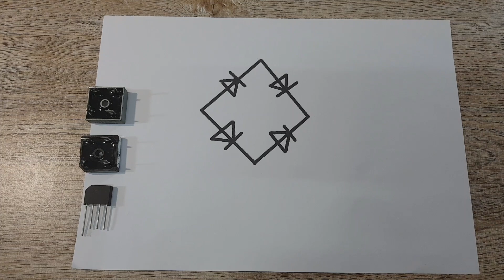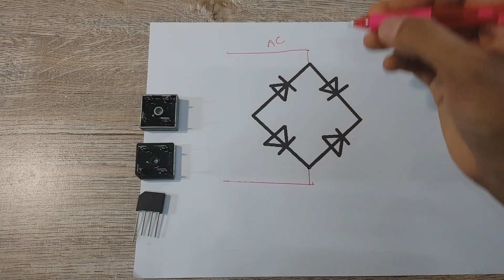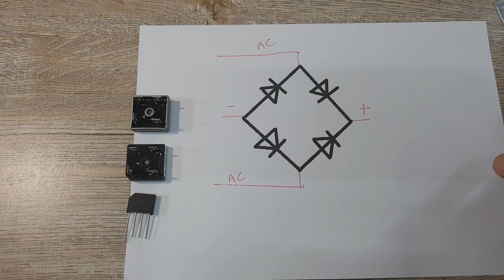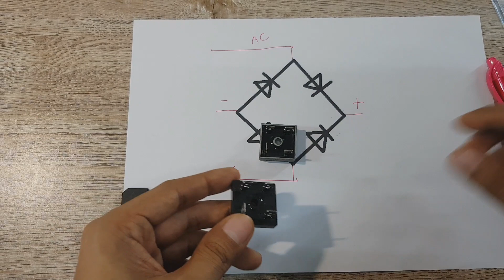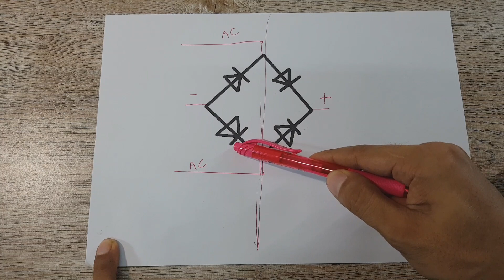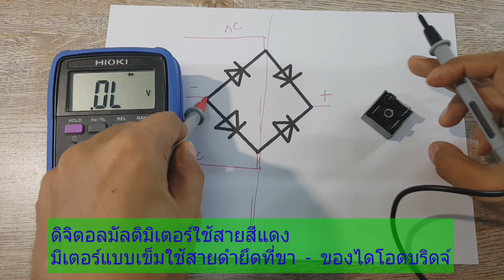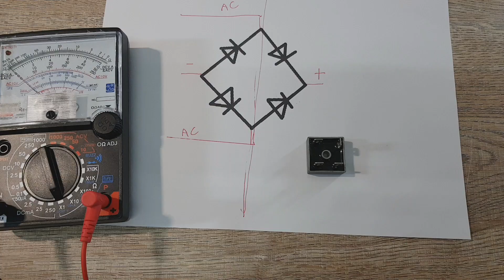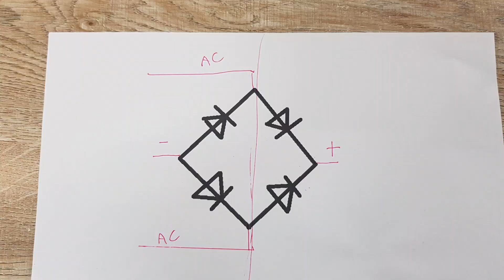ไดโอดบริด เทคนิคจำ วงจรข้างในไดโอดบริดจ์ เทคนิควัดไดโอดบริดจ์ Diode Bridge rectifier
ไดโอดบริดใช้กับวงจรเรียงกระแสแบบเต็มคลื่น  ใช้ในภาคจ่ายไฟศึกษาวงจรเรียงกระแสไฟต้องรู้ไดโอดนี้
ข้างในจะมีไดโอด 4 ตัว ต่อกันเป็นแพคเกจสำเร็จรูปให้พร้อมใช้งาน
มีขา AC  ขา  AC    ขา +  และ  ขา -
ให้สังเกตขา + คือ จุดที่หัวลูกศรชนกัน
ให้สังเกตขา -  คือ จุดที่หางลูกศรชนกัน
เทคนิคการวัดไดโอดบริดจ์ แบบรวดเร็ว   คือให้จับขาเป็นคู่ดังนี้
วัดขา + กับ ขา - จะวัดขึ้นและพบไดโอดข้างใน 2 ตัว มีแรงดันตกคร่อมประมาณ 1.4V  1V แล้วแต่เบอร์
วัดขา AC  กับ ขา AC  จะวัดไม่ขึ้นเลยเพราะขา AC มั้นกันไฟ AC สาย L กับ N
ข้างในไดโอดบริดจ์การต่อจะเป็นมาตรฐานเหมือนกันหมด
ตัวอย่างเบอร์ของไดโอดบริด ตัวถัง 6 แบบ  มีดังนี้
1) ตัวถัง แบบ KBPC เคสเป็นโลหะสี่เหลี่ยม ขาเสียบต้องใช้หางปลาเสียบต่อสายไฟ
 เช่น   รุ่น  KBPC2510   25A  1000V   KBPC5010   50A  1000V   เคสแบบนี้ทนแอมป์สูง
( เรียกสั้น ๆ ว่าแบบขาเสียบหางปลา )
2) ตัวถังแบบ 4-SIP เคสเป็นพลาสติกสีดำ มี 4 ขายาวใช้บัดกรีและขาเรียงเป็นแถว
เช่น รุ่น KBU610 6A 1000V GBJ5010 50A 1000V   (  เรียกสั้น ๆ ว่าแบบขา SIP )
3) ตัวถังแบบเคสกลม  4-Circular หรือ WOM  มีเคสกลม และ เป็นพลาสติกสีดำ
มีขนาดเล็กเพื่อประหยัดพื้นที่ PCB และเล็กกว่าตัวถัง 4-SIP
 ตัวถังแบบเคสกลม  เช่น  รุ่น   W01M    1.5A 100V  W02M 1.5A 200V
W04M 1.5A 400V  W08M 1.5A 800V   W10M 1.5A 1000V
4) ตัวถังแบบ 4-DIP   เคสเหมือน IC สีดำ มี 4 ขายาวใช้บัดกรีลงปริ้น มีขนาดเล็กใช้กับวงจรที่เน้นขนาดมินิ
เช่น รุ่น DB104 1A 400V DB207 2A 1000V  ( เรียกสั้น ๆ ว่าแบบขา DIP  มีตัวถังเหมือน IC )
5) ตัวถังแบบ 4-SMD เคสเหมือน IC สีดำ มี 4 ขาแบบ SMD ใช้บัดกรี มีขนาดเล็กใช้กับวงจรที่เน้นขนาดมินิ
เช่น รุ่น DB207S DB207 2A 1000V แบบ SMD DB107S 1A 400V แบบ SMD
6) ตัวถังแบบโมดูล  ( Module ) เคสเป็นสี่เหลี่ยมและมีขนาดใหญ่  เป็นอุปกรณ์พาวเวอร์อิเล็กทรอนิกส์
 ใช้น๊อตในการต่อสาย ทนแอมป์ได้สูงมาก เช่น 100A 200A 250A 300A เป็นต้น
เช่น รุ่น MDQ100A 100A 1600V MQC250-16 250A 1600V เรียกสั้น ๆ ว่าไดโอดมอดูล
 โดยแต่ละรุ่นอาจมีไดโอดข้างใน 2 ตัวบ้าง    4 ตัวบ้าง   ขึ้นอยู่กับรุ่นให้เช็คตามรุ่นเพราะแต่ละรุ่นอาจมีวงจรข้างในการต่อต่างกัน